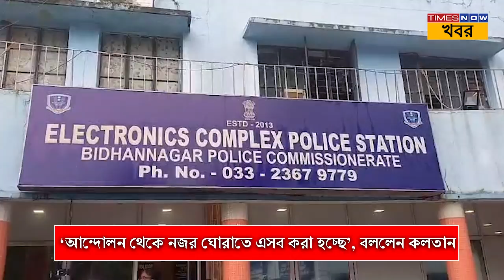Kalatan Dasgupta | 'রাজনৈতিক ষড়যন্ত্র, আন্দোলন থেকে নজর ঘোরাতে এসব করা হচ্ছে', বললেন বাম নেতা কলতান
কুণাল ঘোষের ভাইরাল অডিও ক্লিপ কাণ্ডে হেভিওয়েট বাম যুব নেতা কলতান দাশগুপ্তকে গ্রেফতার করে পুলিশ। কলতানকে ইলেকট্রনিক কমপ্লেক্স থানায় আনা হলে তিনি বলেন, 'আমাকে এখনো কিছু জানানো হয়নি। নির্যাতিতার বিচারের দাবিতে যখন আন্দোলন চলছে তখন নজর ঘোরাতে এসব করা হচ্ছে।রাজনৈতিক ষড়যন্ত্র করা হচ্ছে।'